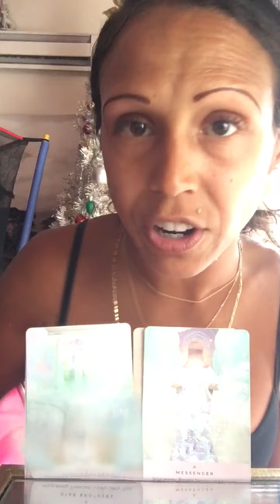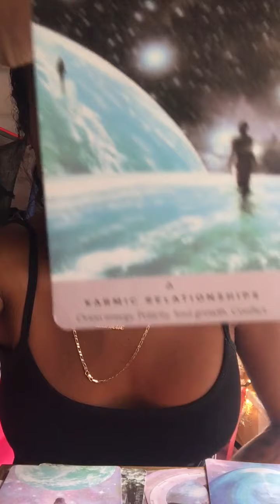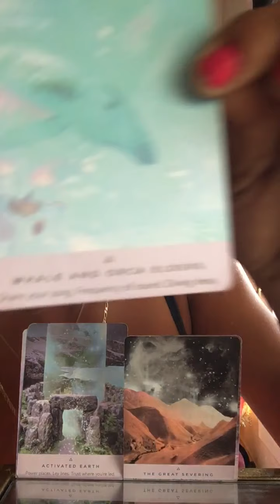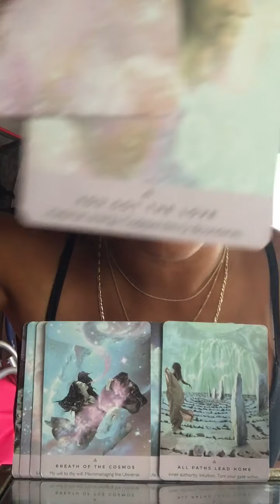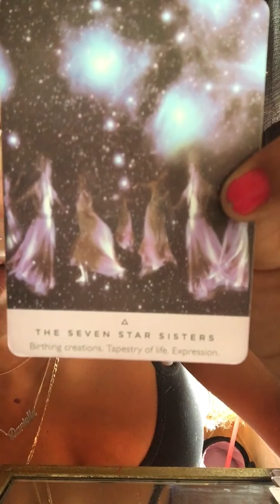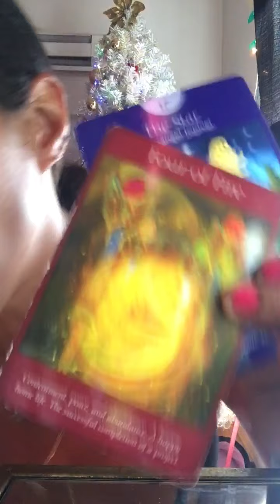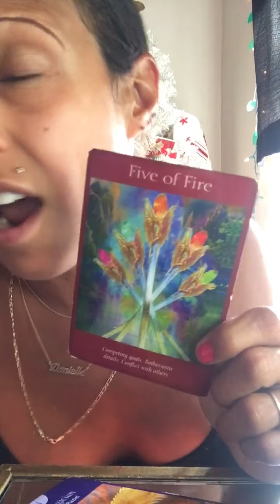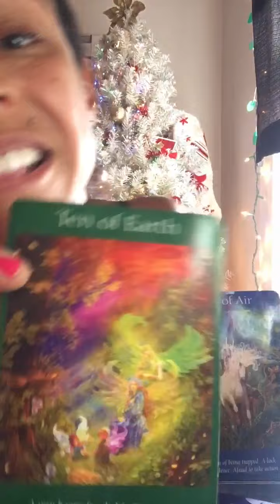🌊WATERS water sign scorpio cancer pisces may To June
@deekennedy1216 IG & TIKTOK